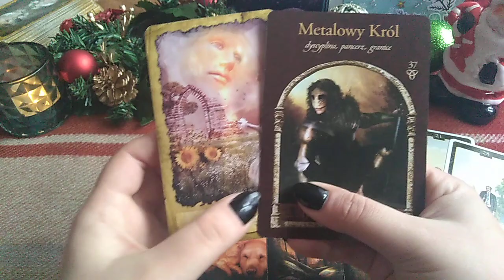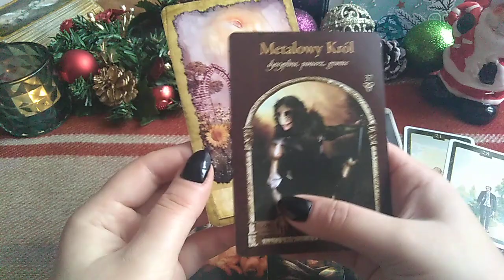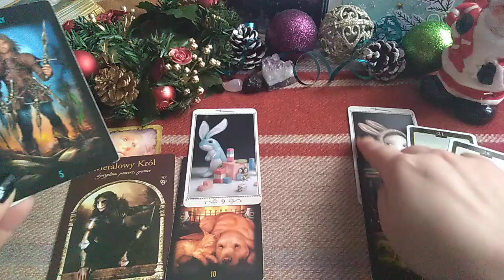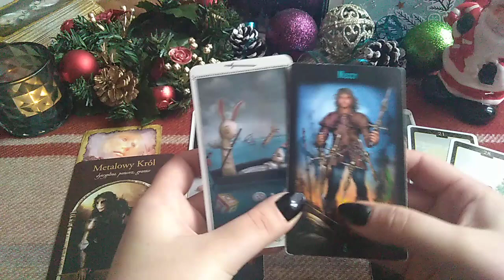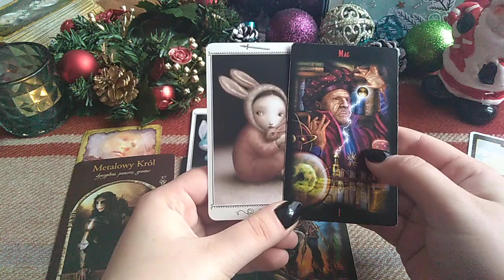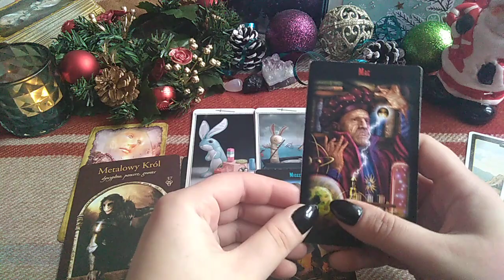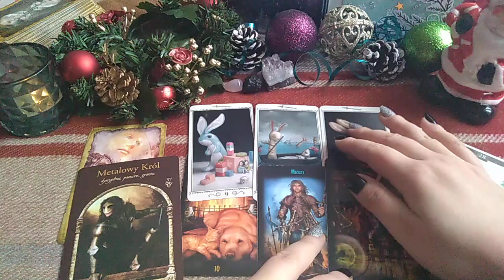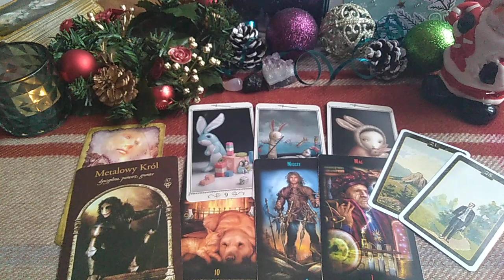Baran - czytanie na styczeń 2020